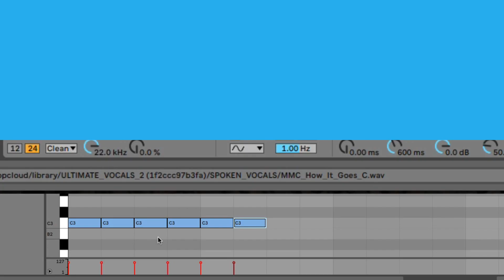Old-School Style Sample Time Stretching FX | Loopcloud Quick Tip Tutorial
In this quick tip tutorial video, you will learn how to achieve old-school style loop and sample timestreching effects with help from the power of Loopcloud!

Launch the Loopcloud app and head into your library or the store. Find the sample you want and purchase and/or download the HQ version.

Drag and drop the sample into Ableton Live's Sampler VSTi.

Move the start point in sample to the very beginning of the sample if it's somewhere after the starting timecode in the sample itself.

Add short MIDI notes at quick intervals to trigger the sample quickly and often.

Then automate the sample start time from 0 to 100 over the course of the MIDI clip you just made.